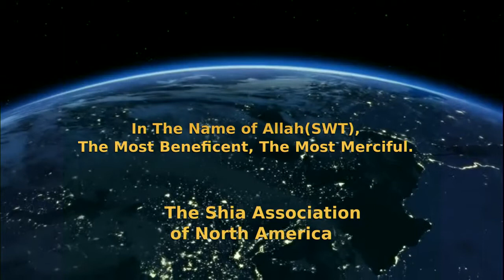5th Safar 1435AH - Maulana Urooj ul Hassan Meesum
5th Safar 1435AH / Sunday December 8th, 2013AD

Maulana Abul Qasim (Urdu)
Topic: Tafseer of Surah-e-Dhuha (Surah #93) of Quran

Shia Association of North America
Bait ul Qayem
Delran, NJ USA